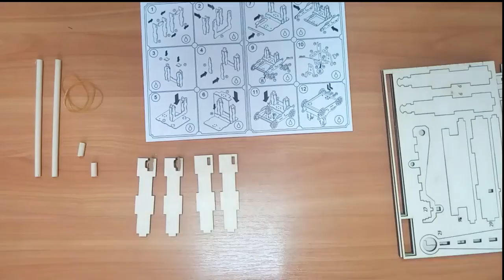Сборка Модели - Баллисты от EWA